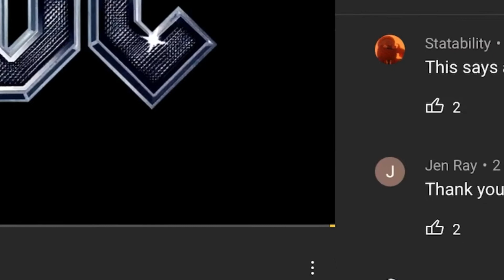b r u h